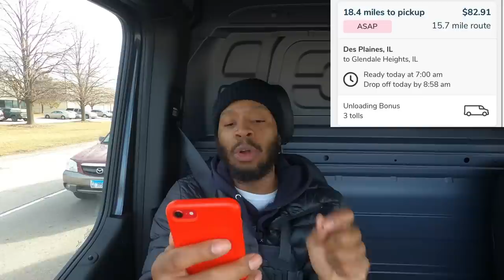UPDATE‼️ This Is The WORST APP EVER! Why Would You Do This? 2023 Dispatch App Update